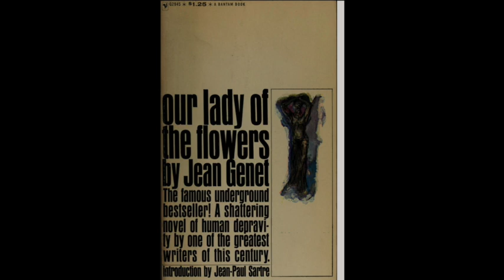Our Lady of the Flowers Pt. 1 by Jean Genet read by A Poetry Channel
The first installment of our audiobook for this transgressive classic, written in prison by its author (twice - the first time Genet wrote it, it was confiscated and destroyed by the guards, so he wrote it again)... for those desiring more of an introduction, I suggest reading this excellent essay in The Paris Review